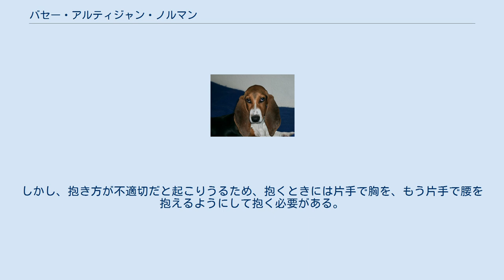バセー・アルティジャン・ノルマン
バセー・アルティジャン・ノルマン（英：Basset Artesian Normand）は、フランスのノルマンディー地方原産の短脚セントハウンド犬種（バセット犬種）のひとつである。
別名はノルマンディー・バセー。
フランスでは犬種名の頭文字を取ってバン（BAN ＝ Basset Artesian Normanの略）ともよばれている。
 1600年ごろ作出された犬種で、それぞれ何らかの欠点を有し、あまり違いのなかったダルトワ・バセットとノルマン・バセットという2つの犬種を融合させて誕生した。
作出されたばかりのごく初期のころには怠慢で気難しく扱いにくい犬種であったが、能力と性格を改善する改良が長年続けられ、1924年にようやく完了した。
改良により性格は以前と打って変わって友好的になり、スタミナこそ幾分か失われたが、吠え声や集中力が大幅に向上した。
 主にノウサギとキツネを狩るのに使われる。
ウサギは単独もしくは小規模なパックで臭いを追跡し、発見すると自ら仕留めた。
キツネはテリア犬とコンビを組み、臭いを追跡して発見すると、まず相方のテリア犬がキツネを巣穴に押し込む。
巣穴の中でテリア犬とキツネが格闘し、引きずり出すかおびき寄せて地上にキツネが出てくると本種がそれに止めを刺した。
 フランスでは人気のある犬種のひとつで、ペットやショードッグとしても飼育されている。
又、イギリス、ベルギー、オランダ、北欧などにも輸出されていて、そこでも猟犬やペットなどとして飼育されている。
 バセットタイプの犬種で、胴長短足である。
しかし、体は筋肉質で引き締まっており、ほっそりとした容姿を持つ。
マズルの長さは普通で、額にはほんのわずかだがしわがある。
体の皮膚にはたるみやしわはない。
耳は垂れ耳、尾は垂れ尾。
コートはスムースコートで、毛色はタン・アンド・ブラックやビーグルなどに見られるブラック、タン、ホワイトの3色のトライカラー。
短足だが足腰は丈夫で、大型犬の入り込めない狭いやぶの中での猟を得意としている。
体高は雄36cm前後、雌30cm前後で体重は雌雄ともに15〜20kgの中型犬。
性格は活発で従順、社交的だが、頑固で狩猟本能が高い猟犬気質も持ち合わせている。
家族以外の人や犬とも仲良くすることが出来、しつけの飲み込みと状況判断力はよい。
しかし、低く大きな吠え声はよく響くので、集合住宅での飼育には向いていない。
運動量は普通で、かかりやすい病気は関節疾患などがある。
 尚、本種は胴長短足の犬種ではあるが、極端に胴が長かったり脚が短かったりする犬種ではないため、椎間板ヘルニアにはかかりにくい傾向にある。
しかし、抱き方が不適切だと起こりうるため、抱くときには片手で胸を、もう片手で腰を抱えるようにして抱く必要がある。